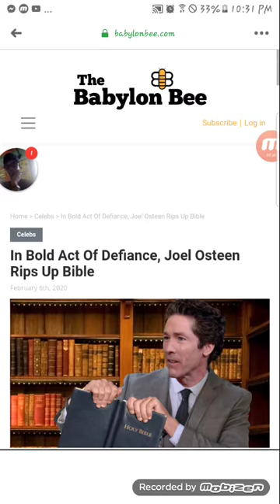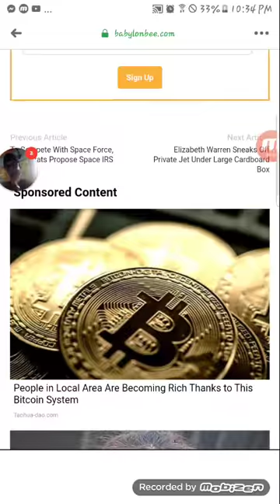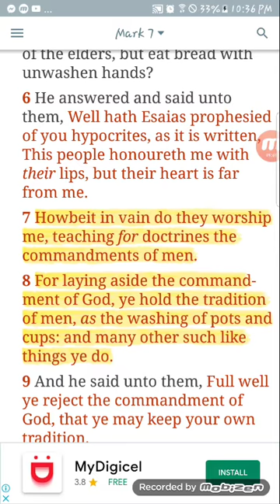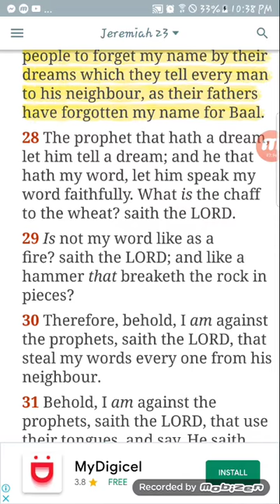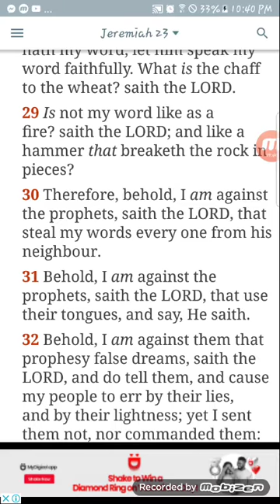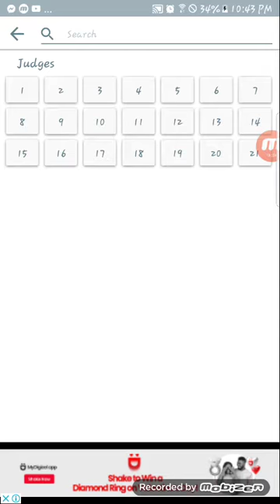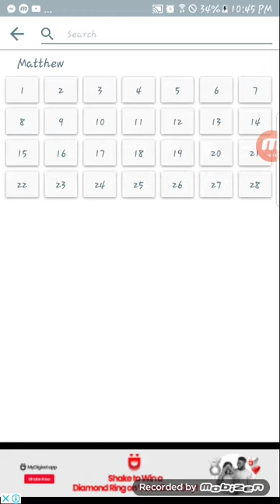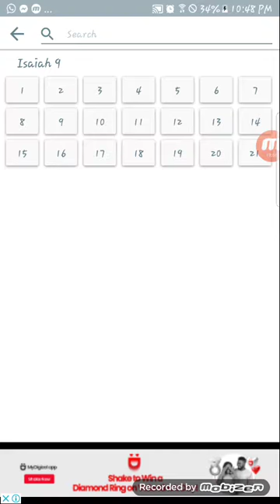GMS: Osteen couldnt find truth in the bible!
Gms Guyana truth Education